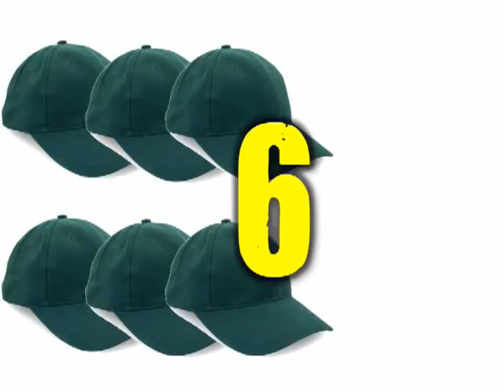Whatcha' Gonna' Do Count by 2's, 5's, 10's YouTube